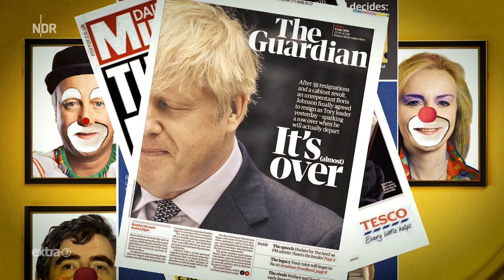Clowning Street No. 10 - Das Clowns-College | extra 3 | NDR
Mitten in London liegt ein verrückter Ort, das berühmteste Clowns-College der Welt. Hier werden Großbritanniens beste Quatsch-Talente zu Clowns von Weltformat geformt, um nach alter britischer Clown-Tradition möglichst viel Chaos im Land anzurichten.

Autor*in: Tobias Döll